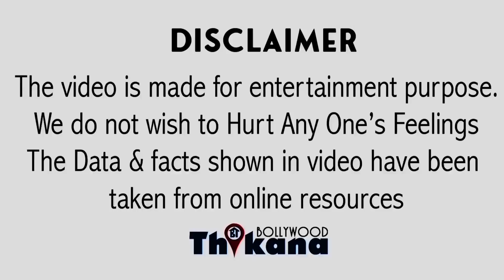"हिंदी अब राष्ट्र-भाषा नहीं है तुम्हारे SuperStar तो खुद ऐसा काम कर रहे है" Salman Co Star Sudeep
Big Breaking | "हिंदी अब राष्ट्र-भाषा नहीं है तुम्हारे SuperStar तो खुद ऐसा काम कर रहे है" Salman Khan Co Star Kiccha Sudeep

साउथ इंडस्ट्री के F1 जो सलमान खान के साथ दबंग फ्री में काम कर चुके हैं मैं बात कर रही हूं खींचा सुदीप थी उन्होंने हिंदी फिल्मों को लेकर एक बड़ा बयान दिया है अब तक तो साउथ की फिल्मों को बॉलीवुड में और नोट्स ही कॉर्ड्स बहुत पसंद कर रही थी और साउथ की फिल्म में बॉलीवुड की कई फिल्मों को पछाड़ भी चुकी है लेकिन किच्चा सुदीप के इस बयान में लोगों को सोचने पर मजबूर कर दी है कि कहीं साउथ की फिल्मों को पसंद किया जा रहा है वह करके हम गलती तो नहीं कर रहें हैं कि बॉलीवुड के साथ-साथ हिंदी भाषा की वैल्यू बेस्ड खत्म करने की तैयारी तो नहीं है आपको बता दें कि हिंदी भाषा को लेकर पिछले कुछ समय से विवाद चल रहा है वह मिनिस्टर अमित शाह ने जब से कहा कि हिंदी भाषा बोलना अनिवार्य करें और साउथ इंडियंस को भी हिंदी भाषा नहीं चाहिए उस पर ऑलरेडी प्रकाश राज ने एक बयान दिया था और कहा था कि हिंदी संपतनाथ ऊपर अब इसी बीच की जो सुदीप ने भी बॉलीवुड पर बात करते हुए हिंदी भाषा के कि एक बड़ी बात बोल दी खींचा सुदीप ने कहा कि हिंदी भाषा नेशनल लैंग्वेज यही नहीं है कि जब धोनी से जब पूछा गया है कि अब तो कन्नड़ फिल्म में भी जो है वह पैन इंडिया में बन रही है तो उस सवाल को बीच में रोकते हुए ही खींच सुदीप्त ने कहा कि आपने क्या पूछा अब कन्नड़ फिल्म में पहन इंडिया में बन रही है मैं छोटा सा करेक्शन करना चाहूंगा कि हिंदी अब राष्ट्रभाषा नहीं रही अब बॉलीवुड में पैन इंडिया फिल्में बन रही है बॉलीवुड वाले तमिल और तेलुगू फिल्मों की रीमेक बना रहे हैं लेकिन उसके बावजूद वह बड़े नहीं बन पा रहे हैं और हम रीजनल लैंग्वेज में फिल्में बनाकर दुनिया भर में राज कर रहे हैं यह बड़ा बयान की सुदीप ने दिया है कहीं ना कहीं हिंदी भाषा पर उन्होंने तंज कसा है आपको क्या लगता है हिंदी भाषा पर यह जो सवाल साउथ इंडस्ट्री से उठा है इसके पीछे रिजन क्या है बॉलिवुड वालों के अत्यधिक डिपेंडेंसी साउथ फिल्मों पर उनके रिमेक बनाएंगे कॉपीराइट खरीदेंगे गाने कॉपी करेंगे या फिर बॉलीवुड चैप्टर नोट कि ऑडियंस ने जिस तरह से साउथ की फिल्मों एक्सेप्टेंस दी है एक्सेप्टेंस कारण जो है वह चली गई और साथ बहुत ज्यादा कर रहा है क्या लगता है आपको कमेंट सेक्शन में जरूर शेयर करें वैसे आपको बता दें कि इस बयान को उनकी बहुत अच्छा माना है और कहा है कि बिल्कुल सही बात है कि कुछ लोगों ने आपत्ति जताई है और कहा है कि हिंदी राष्ट्रभाषा हिंदी पर इस तरह की बात करने की जरूरत नहीं